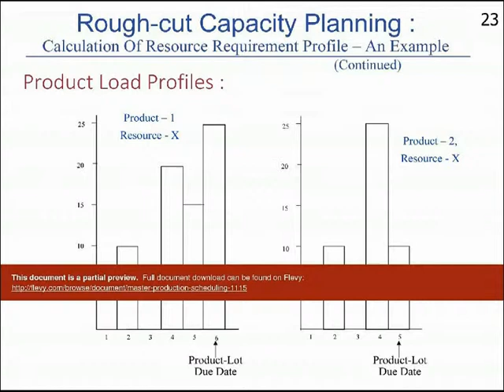Master Production Scheduling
DESCRIPTION

This documents shares you insights about the key operations management techniques such as master scheduling and master production scheduling . Manufacturing?s portion of the Master Schedule. It is the anticipated build schedule, stated in specific product configurations.